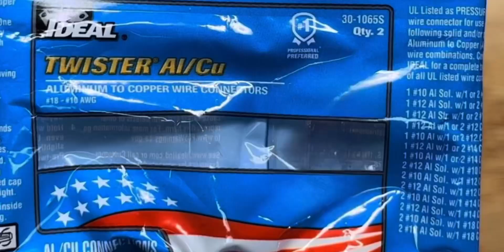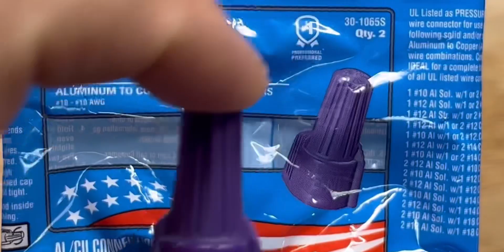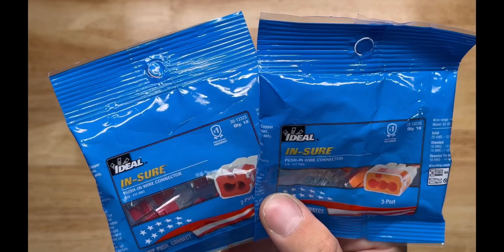Wire Nuts, Ideal Wire Connectors, Wing Nut, Twister, InSure lever, pre twist, how to twist wires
Without proper training, electricity can be very dangerous; never work on live wires. Consult with a licensed electrician.

-Wire Connectors (twist-on)
Wire-Nut 74b yellow, 76b red, 73b orange
Vintage Wire-Nut 76b black, high temp 150° C
Wing-Nut 451 yellow, 454 blue
Twister 341 tan, 065 purple al to cu
Twister Proflex 343 orange/blue, 347 red/yellow
Greenie 92 (obviously green)
In-Sure model 32 red, 33 orange, 34 yellow
In-Sure push lever model L22, L23
Wire-Twist (aka BuchanaN) WT1 gray, WT2 blue
Weather Proof Twister 61 & 62
Ideal Barrier Strip 89-68 “Terminal strip”

-Tools used
Ideal 420 linesman plier
Ideal “Twist-a-Nut” handle K-8964

Stand up Zipper Pouches 37-058 (wire nut bag)

-Background Test Instruments
Ideal Voltage Tester 61-557
Ideal Voltage Detector 61-657
Ideal Sure Trace 61-955
Ideal Multimeter 61-657
Ideal Clamp meter 61-747
Circuit Breaker Finder 61-532

-Easter Egg
The First “Sure Test” Model ST-1D
By Industrial Commercial Electronics
(Aka the Ideal 61-152)

-Background Tools
Ideal Hex Keys 35-147
Ideal Wire Stripper 45-615
Ideal Crimper 30-3429
Ideal Needed Nose 35-3038
Ideal Linesman 30-3430
Ideal Diagonal Cutter 35-3029
Ideal Cable Cutter 35-3052
Ideal Tongue & groove pliers 35-3420
Ideal Fish Tape 31-100 (non conductive)
Ideal 1000v rated insulated tool set 35-9108

-Ideal Truck (GMC Cannonball) 1954
GMC Diesel 950
Collectors Series Truck 2002 Edition
item no. 25335p
Great Dane Trailer inc.